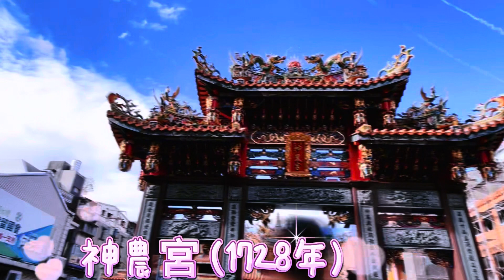《假日走讀》芝蘭街古城的前世今生 （台北士林）2023/10/10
第九天 10月10日（週二）芝蘭街古城的前世今生 （台北士林）

士林地區位於基隆河與淡水河會合處，清初為芝山岩文化發源地，稱為「八芝蘭」。早在清康熙48年（1709年），漢人即在附近拓墾。八芝蘭前臨雙溪，後有劍潭山，距離基隆河較遠，地勢高不易淹水，取水也方便，都是八芝蘭優質的生活條件。康熙末年有大量漳州移民入墾，並於雍正 2 年（1724 年）形成店仔街。雍正 5 年（1727 年）業戶吳廷誥、曹朝招、賴玉蒼增建店屋，形成八芝蘭街區。乾隆6年（1741年），漢人自下樹林埔地遷到此地營造街區，改名芝蘭街。到了乾隆 28 年（1763 年），士林已成為台北盆地的四大市街之一，因而古蹟眾多。

集合地點：9：30 捷運芝山站 一號出口

1. 芝山巖遺址 (距今7000年)
2. 芝山巖隘門（1848年）
3. 芝山巖惠濟宮 （1752年）
4. 芝山巖大墓公 (1786年)
5. 芝山巖老樟樹 (300餘年)
6. 六氏先生墓 (1896年)
7. 學務官僚遭難之碑 (1896年)
8. 芝山巖神社遺址 (1930年)
9. 神農宮 (1728年)
10. 有應公媽廟 (1724年)
11. 大東路圓環何氏家族宅邸(1925年)
12. 士林城牆石遺跡
13. 士林大東路
14. 士林大北路
15. 士林大西路
16. 士林大南路
17. 慈諴宮 (1796年)

午餐 (自理) 士林
18. 台灣神宮遺址 (圓山大飯店)
19. 圓山別莊( 1914年)
20. 圓山遺址 (西元前3300年至西元前2500年)
21.  臨濟護國禪寺 (1900年)